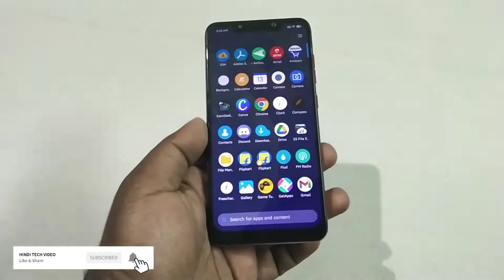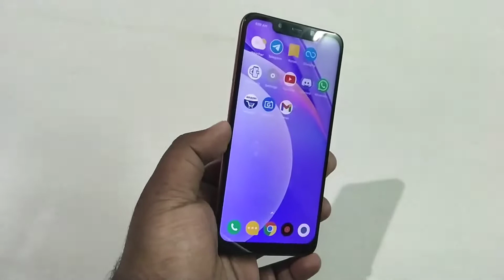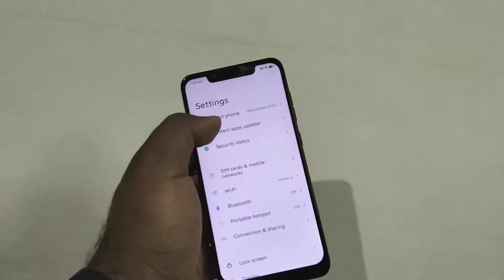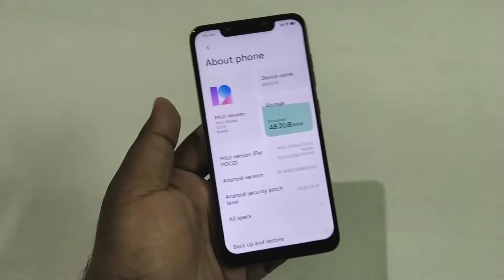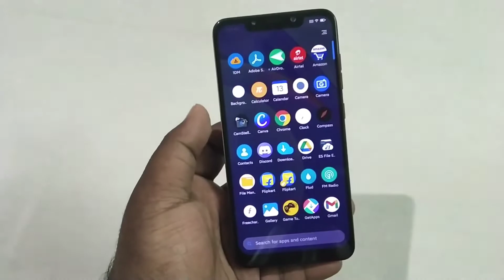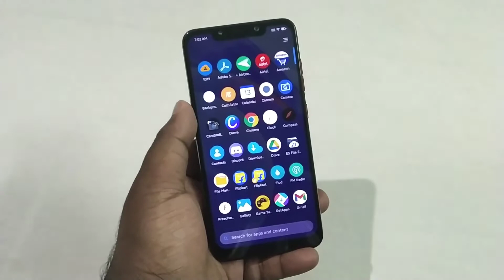POCO F1 2021 Review | Should You Buy POCO F1 in 2021?? Poco F1 Review After 3 Years!!